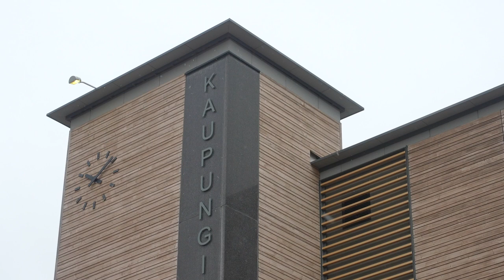Kirjailija Tiina Raevaara | Veikkaus